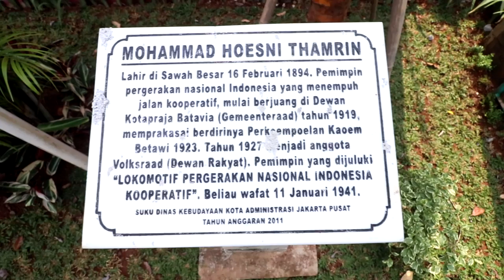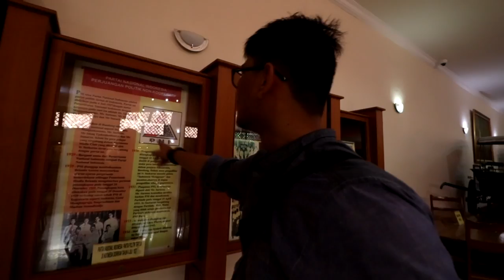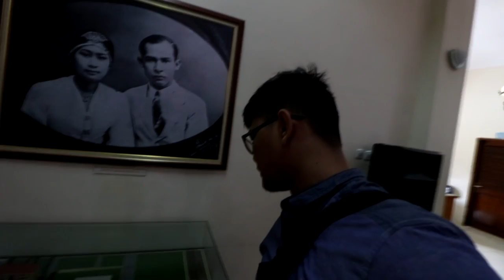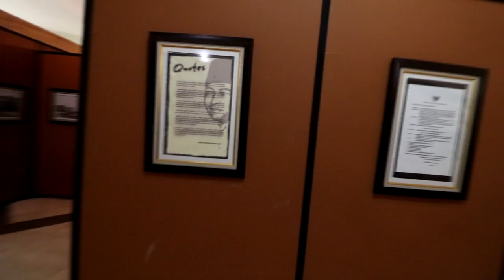# Vlog 3 # Museum MH Thamrin lokasi srategis dalam perang, tapi tidak stategis dikunjungi.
Hi Penonton,
Kali ini gw vlogging ke musuem MH Thamrin yang beralamtkan di Jl. Kenari 2 No.15, RW.4, Kenari, Senen, Kota Jakarta Pusat.
Untuk kawan-kawan yang belum tau jadi lokasinya ada di sebrang Plaza Kenari Mas,  atau dibelakang orang yang jual alat-alat mesin air. Sulitnya akses kedalam museum ini mengakbitkan agak sepi dibandingkan museum yang lain. Tapi kalo ngomongin sejarhnya gedung museum ini memang sengaja diletakan terpencil untuk strategi dalam peperangan zaman dulu.
Untuk tiket masuk murah banget.
Umum = Rp 5.000,-
Mahasiswa = Rp 3.000,-

Salam channel not sleep jangan lupa untuk tidak tidur